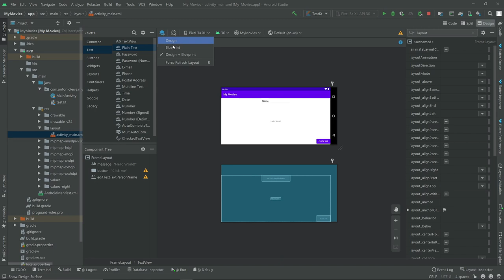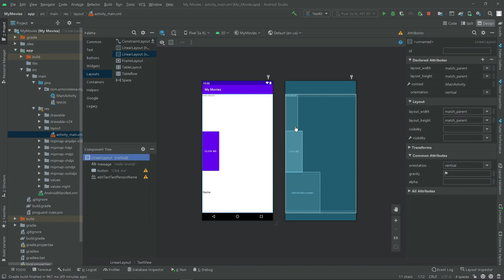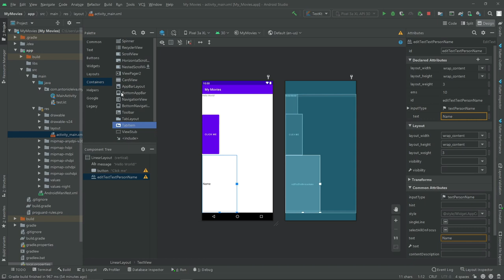Curso ANDROID desde cero - Widgets: Viewgroups #14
En la lección de hoy veremos Widgets- Viewgroups.

1️⃣ La situación de Kotlin en el mercado y la oportunidad de aprenderlo
2️⃣ Cómo empezar con Kotlin desde cero en pocos minutos
3️⃣ Cómo Kotlin puede hacerte mucho más productivo